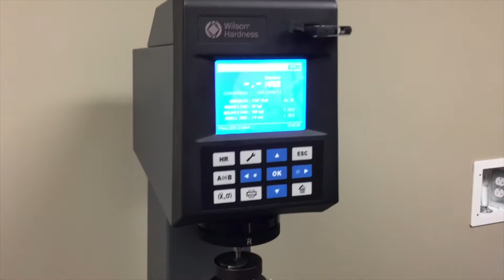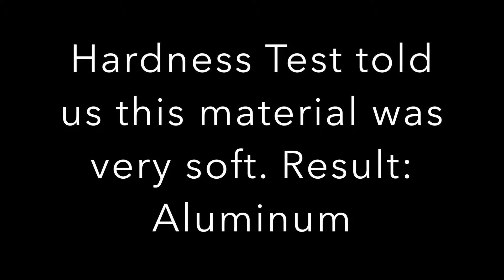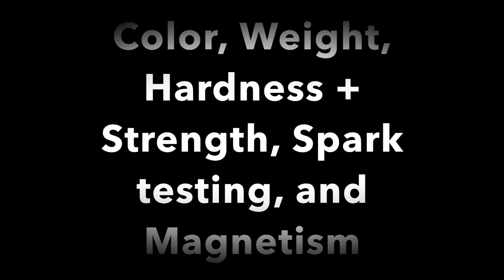Lab 6 Mystery Materials